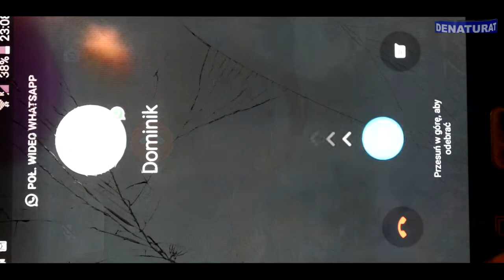"Ziemniak w otoczce" Propozycja kulinarna w czasie kwarantanny !!!